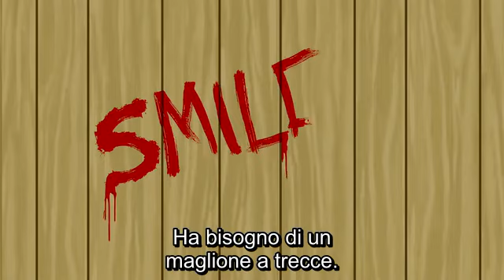Aqua Teen Hunger Force - Il Fantasma di Smiley Junction (SUB-ITA)